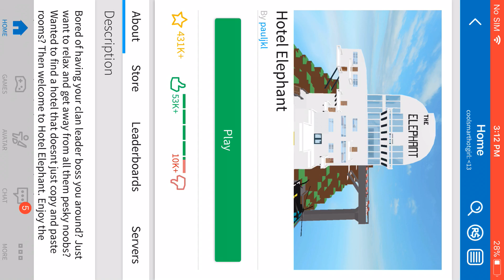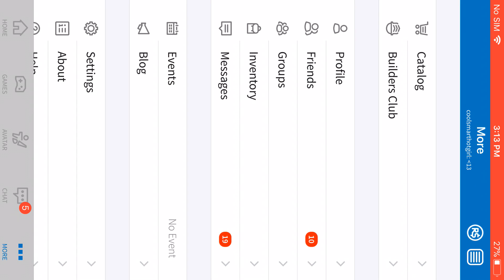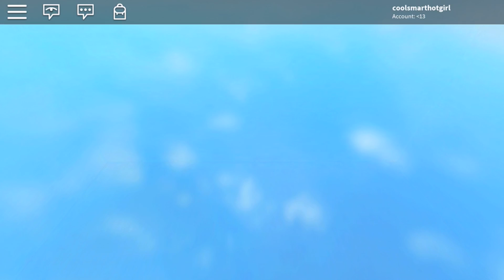3 secret doors in roblox ( join my group for robux and subscribe for more )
Buy one of my shirts once your in my group